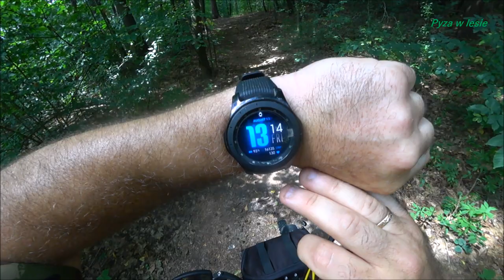Moja żona i kurki